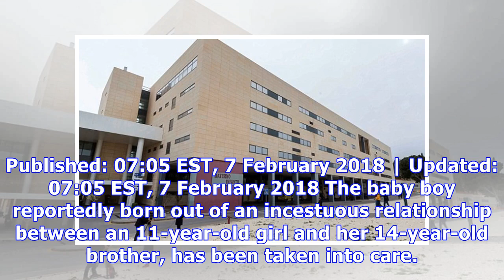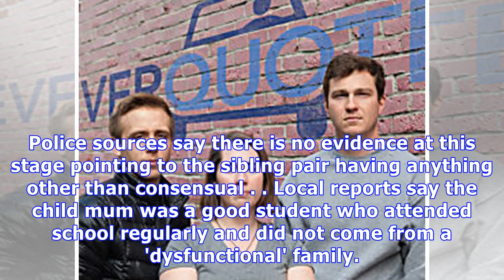Baby boy born from incest is taken into care